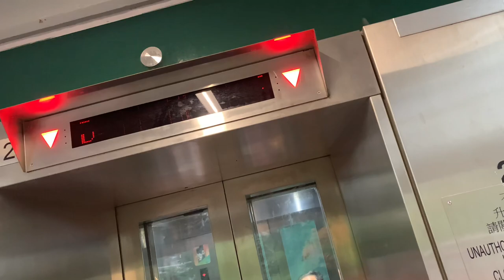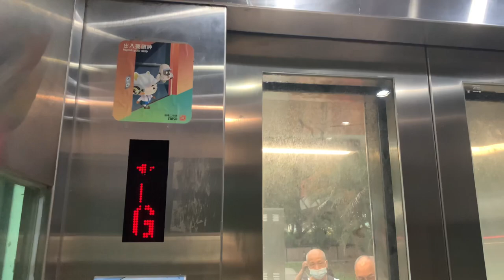大埔大元邨／富亨邨行人天橋OTIS無機房升降機（２號升降機）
大元邨（Tai Yuen Estate）是香港的一個公共屋邨，位於新界東大埔中部的大埔海填海區，於1980年落成。現由富寧物業管理有限公司負責屋邨管理。大元邨是大埔新市鎮開始發展後，首條落成的公共屋邨，而「元」字有開始之意（開元），故以此命名，跟元朗區或元朝沒有關係，亦有認為是因當年屋邨首批入住者為元洲仔一帶之遷入之艇戶、寮屋居民而得名，該邨民選區議員是區政聯盟的區鎮濠。

地址：香港新界大埔汀角路10號大元邨／富亨邨行人天橋

本機停靠樓層：G, D（２層）

This lift serves: G, D (2 floors)

OTIS M.R.L. Traction Elevator, Tai Yuen Estate／Fu Heng Estate Footbridge, 10 Ting Kok Road, Tai Po, N.T., Hong Kong